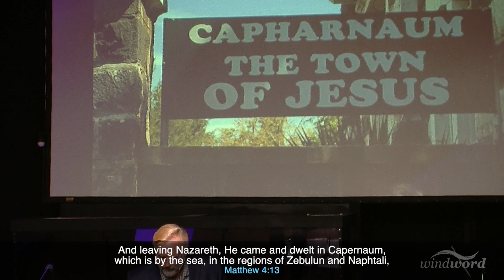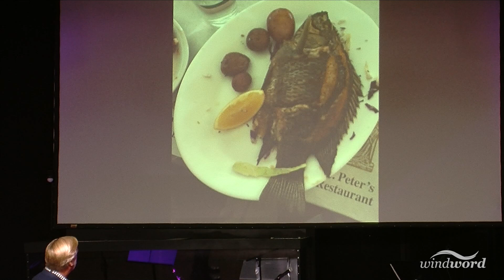Brent Borthwick - Testimonies Bring Power WW April 7, 2019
If you have been blessed by this ministry and would like to make a donation, Please visit.

for other full video messages

Windword Center
Langley, BC
Canada
windword.ca